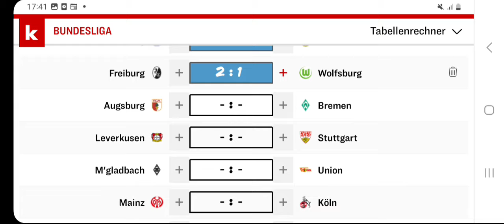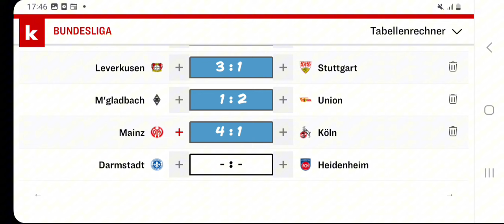Bundesliga Prognose 31. Spieltag (23/24)